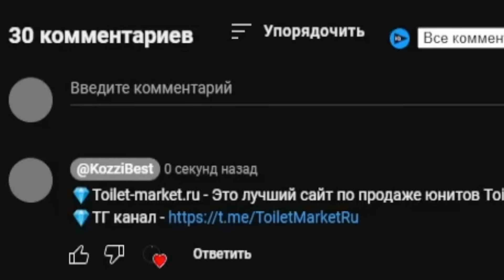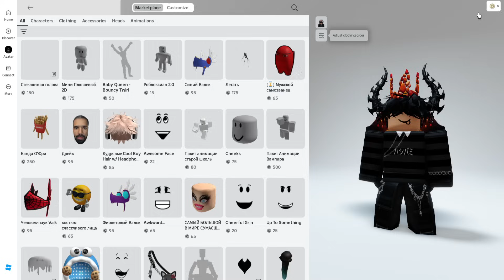✨Я КУПИЛ АККАУНТЫ за 500, 2500,5000 РУБЛЕЙ в Skibidi Tower Defense!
- Это лучший сайт по продаже юнитов Toilet Tower Defense

● Телеграмм - @KozziBest